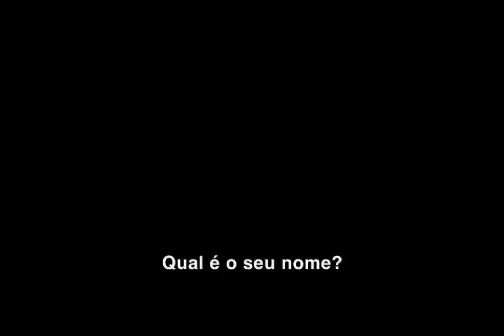O Legado Bourne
Trailer do filme "O Legado Bourne". Moviecom: viva o cinema!